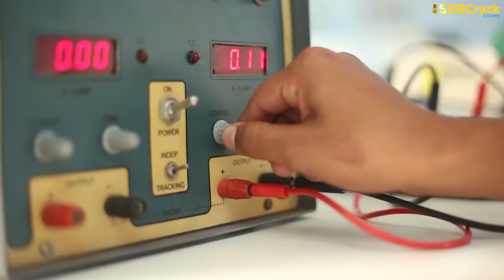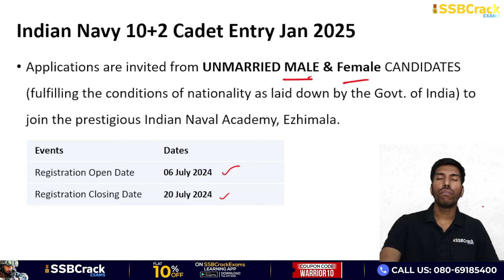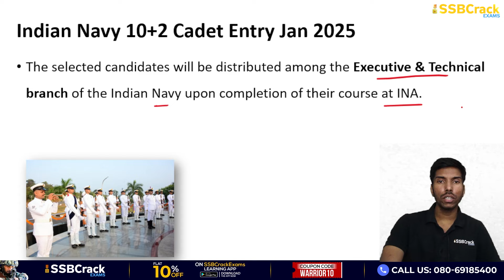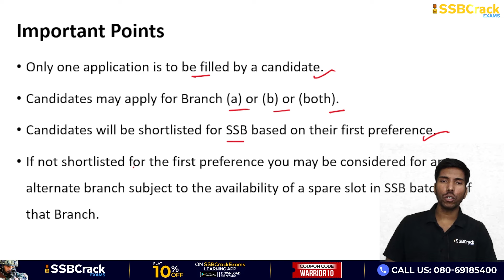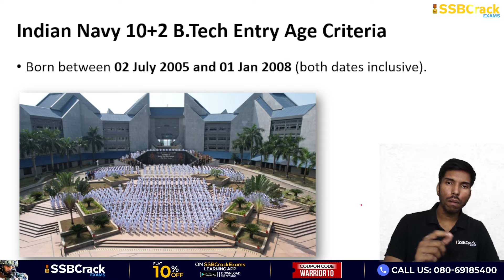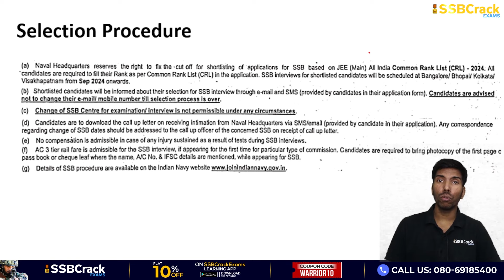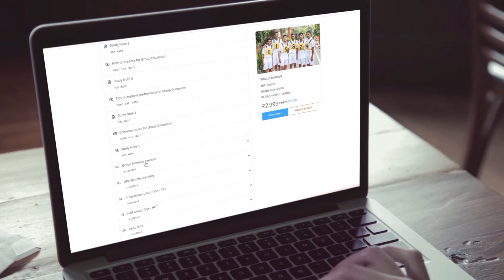Indian Navy 10+2 B Tech Cadet Entry Scheme Jan 2025 Course | SSB Interview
Indian Navy has officially published the 10+2 (B.TECH) CADET ENTRY SCHEME (PERMANENT COMMISSION) Notification for which the course will commence in Indian Navy 10+2 Cadet Entry Jan 2025 for the recruitment of unmarried male and female candidates to enroll in the four-year B.Tech degree program at the INA in Ezhimala, Kerala, under the 10+2 (B.Tech) Cadet Entry Scheme for the branches.